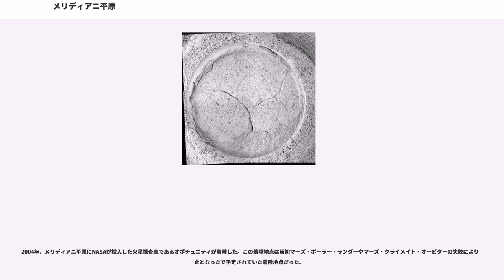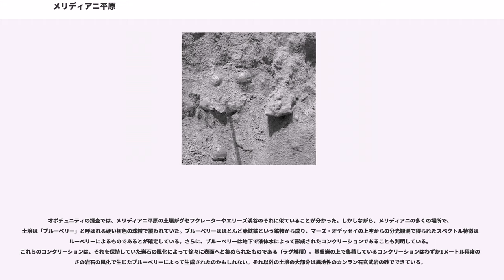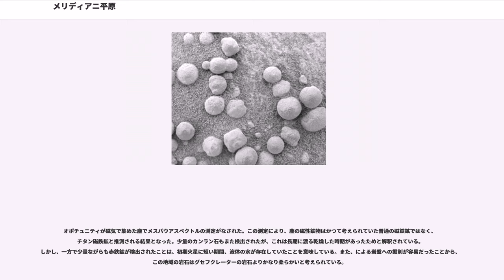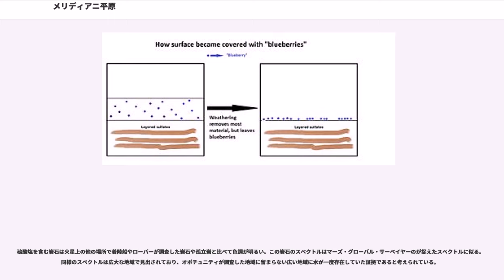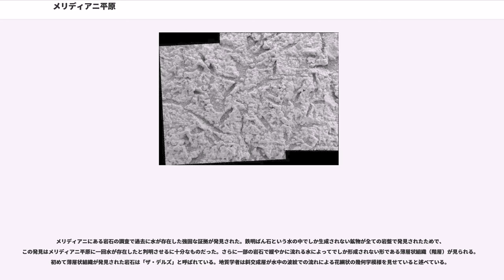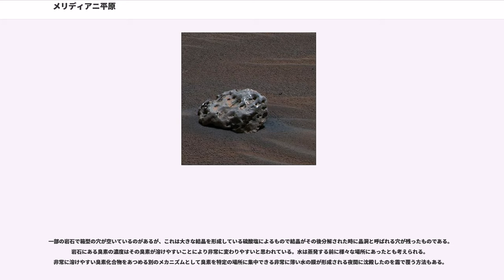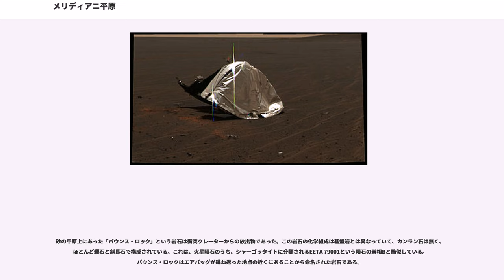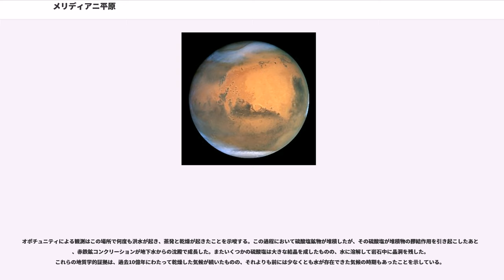メリディアニ平原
メリディアニ平原（）は、火星の赤道から2度南（中心部は）に位置し、の最西端にある平原である。ここでは、灰色の結晶質赤鉄鉱がまれに産出され、これは地球において赤鉄鉱は度々温泉や水が淀んでいる場所で形成されることから、メリディアニ平原の赤鉄鉱は古代に温泉など液体の水があった証拠だと多くの科学者は信じている。赤鉄鉱は200から800メートルの厚さの堆積岩層の一部をなす。平原には他に火山性玄武岩やクレーターが存在する。

2004年、メリディアニ平原にNASAが投入した火星探査車であるオポチュニティが着陸した。この着陸地点は当初マーズ・ポーラー・ランダーやマーズ・クライメイト・オービターの失敗により中止となったで予定されていた着陸地点だった。

オポチュニティにより、この着陸地点は、長い期間高塩分で酸性の液体水で満たされていたことが明らかになった。斜交総理やコンクリーションと思われる球状礫の存在、岩石中に認められる、多量の硫酸マグネシウムやのような硫酸塩鉱物の存在はこれを支持する証拠である。

オポチュニティの探査では、メリディアニ平原の土壌がグセフクレーターやエリーズ渓谷のそれに似ていることが分かった。しかしながら、メリディアニの多くの場所で、土壌は「ブルーベリー」と呼ばれる硬い灰色の球粒で覆われていた。ブルーベリーはほとんど赤鉄鉱という鉱物から成り、マーズ・オデッセイの上空からの分光観測で得られたスペクトル特徴はブルーベリーによるものであるとが確定している。さらに、ブルーベリーは地下で液体水によって形成されたコンクリーションであることも判明している。これらのコンクリーションは、それを保持していた岩石の風化によって徐々に表面へと集められたものである（ラグ堆積）。基盤岩の上で集積しているコンクリーションはわずか1メートル程度の厚さの岩石の風化で生じたブルーベリーによって生成されたのかもしれない。それ以外の土壌の大部分は異地性のカンラン石玄武岩の砂でできている。

オポチュニティが磁気で集めた塵でメスバウアスペクトルの測定がなされた。この測定により、塵の磁性鉱物はかつて考えられていた普通の磁鉄鉱ではなく、チタン磁鉄鉱と推測される結果となった。少量のカンラン石もまた検出されたが、これは長期に渡る乾燥した時期があったためと解釈されている。しかし、一方で少量ながらも赤鉄鉱が検出されたことは、初期火星に短い期間、液体の水が存在していたことを意味している。また、による岩盤への掘削が容易だったことから、この地域の岩石はグセフクレーターの岩石よりかなり柔らかいと考えられている。

オポチュニティが着陸した表面で数個の岩石が認められたが、基盤岩はクレーターで露出しており、ローバーの機器によって調査された。基盤岩はカルシウムやマグネシウムの硫酸塩を含んでいた。これは、鉱物としては、硫酸塩無水物、バサナイト、、石膏であると考えられている。また、岩塩、、南極石、ブレーダイト、バントファイト、などの塩類も存在している。

硫酸塩を含む岩石は火星上の他の場所で着陸船やローバーが調査した岩石や孤立岩と比べて色調が明るい。この岩石のスペクトルはマーズ・グローバル・サーベイヤーのが捉えたスペクトルに似る。同様のスペクトルは広大な地域で見出されており、オポチュニティが調査した地域に留まらない広い地域に水が一度存在していた証拠であると考えられている。

また、αプロトンX線分光計は岩石から比較的高濃度のリンを検出した。他のローバーがやグセフで発見したのと同程度に高濃度であるため、火星のマントルにはリンが豊富に含まれているのではないかと推定されている。岩石の鉱物は玄武岩の酸性水による風化起源のものもあると考えられている。これはリンの溶解度は岩石に豊富に含まれていると予測されるウラニウム、トリウム、希土類元素の溶解度と似るためである。

オポチュニティがの縁に来た時、純粋な石膏からなる白い岩脈を発見している。これは石膏を含む溶液が岩石の割れ目で沈殿したときに生成された。この岩脈は「ホームステーク」と呼ばれている。

メリディアニにある岩石の調査で過去に水が存在した強固な証拠が発見された。鉄明ばん石という水の中でしか生成されない鉱物が全ての岩盤で発見されたためで、この発見はメリディアニ平原に一回水が存在したと判明させるに十分なものだった。さらに一部の岩石で緩やかに流れる水によってでしか形成されない形である薄層状組織（階層）が見られる。初めて薄層状組織が発見された...